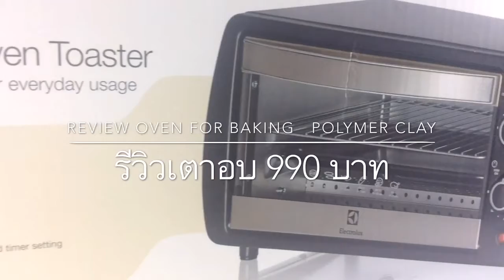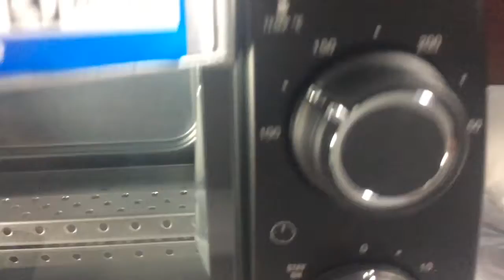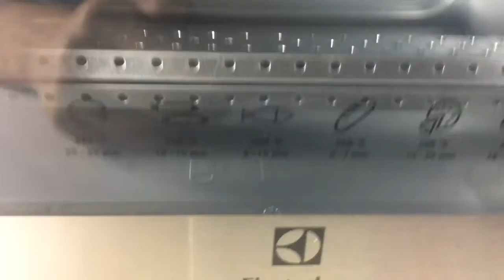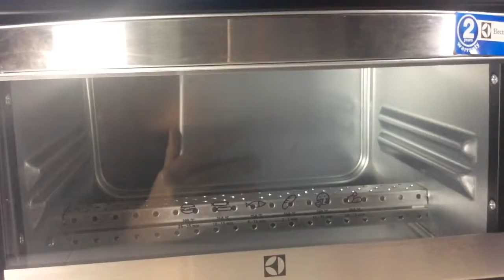Review Oven for baking Polymer Clay | รีวิว เตาอบ ราคา 990 บาท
สวัสดีค่ะ วันนี้น้ำจะมารีวิวเตาอบที่น้ำไปตามหาซื้อมา นั่นก็คือ
Electrolux รุ่น 9 ลิตร ราคา 990 บาท น้ำไปมาจากที่บิ๊กซีค่ะ พอดีว่าพนักงานให้คูปองส่วนลดมาอีก 50 บาท เลยเหลือแค่ 940 บาท แค่นั้นเอง

ทำไมถึงซื้อรุ่นนี้ เพราะว่า มันถูกที่สุดค่ะ แล้วมันสามารถตั้งอุณหภูมิได้ ตั้งเวลาได้ มีไฟบนล่าง โดยรวมถือว่า โอเคในระดับราคานี้นะคะ

ทั้งหมดเป็นความคิดเห็นส่วนตัวนะคะ เป็นการเสียเงินซื้อเอง ไม่มีสปอนเซอร์แต่อย่างใด

ส่วนใครมีคำถามอะไร ทิ้งไว้ด้านล่างได้เลยค่ะ ขอบคุณที่ติดตามรับชมนะคะ

Review Oven for baking Polymer Clay

็Hi lovely guys, It's so hard too get it oven. lol
Today i will show you about my new oven.
- Why I bought this?
  because it's cheaper and it's can set temperture.
- How many you bought it?
  990 baht I have a discount coupon in 50 bath then I got this in   940 baht